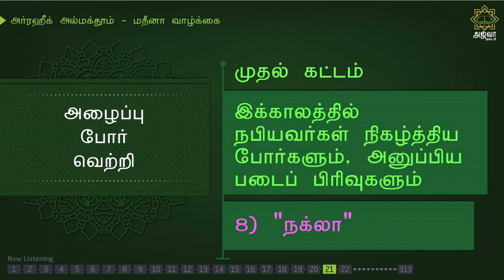அர்ரஹீக்-153 | ‘நக்லா’... | Ar-Raheeq Tamil